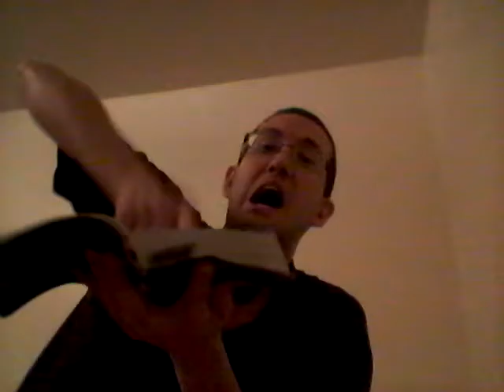BEING FILLED WITH HIS SPIRIT AND EQUIPPED WITH HIS WEAPONS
When we are filled with his Spirit, then we can use His weapons which are divinely powerful and pull down strongholds and can change our lives, the lives of the people around us, and even entire nations.